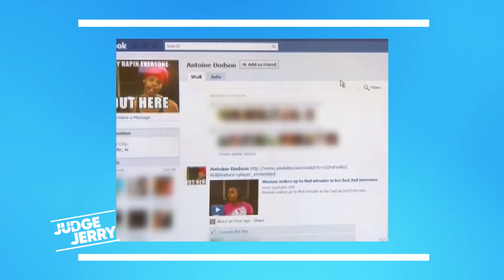"Hide Yo Kids, Hide Yo Wife, 'Cause I'm Suing Everybody!" | Judge Jerry Springer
Antoine is suing his sister, Kelly, for $750 for a personal loan to bail her out of jail and put money on her books. But Kelly says the money was not a loan and that she helped make Antoine famous and therefore she owes him nothing.